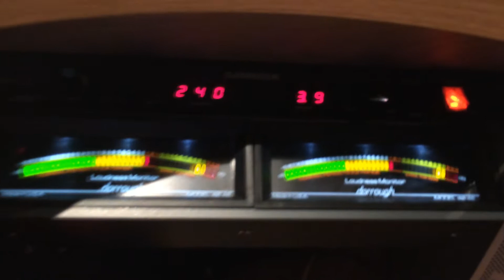recording sweet mama told me